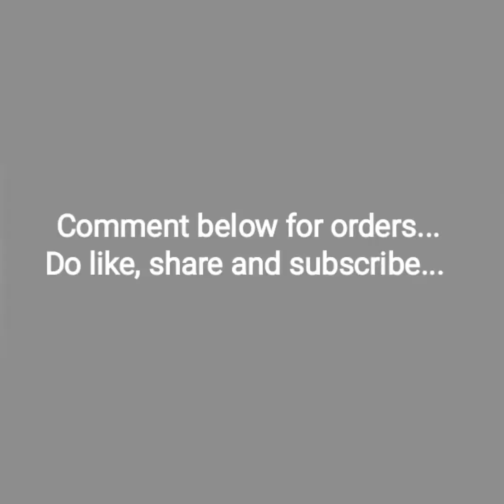"My CHAAND BAALIYAAN"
As people are already obsessed with the song "Chaand Baaliyaan".. So, I decided to make these beautiful Native brick stitch fringe earrings..
Totally handmade.
You can DM or comments below for orders.
Or you can directly place your orders on my Instagram handle. Link is in the bio..